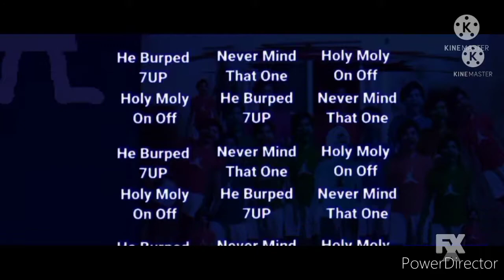Ethan Breaks The Internet End Credits On FXX